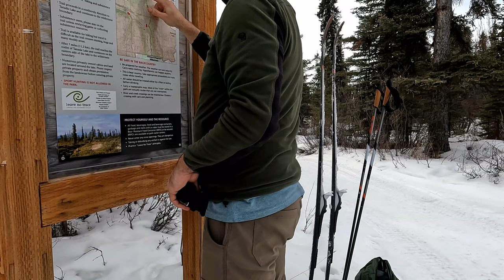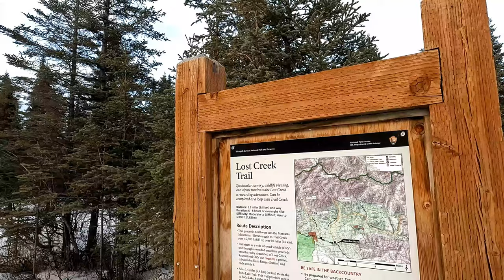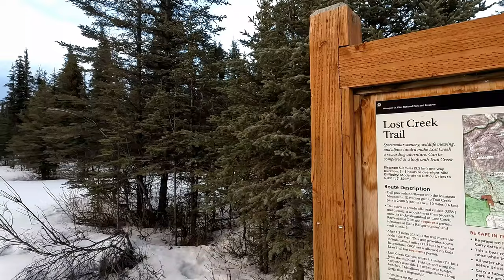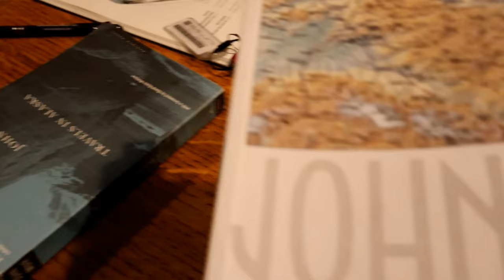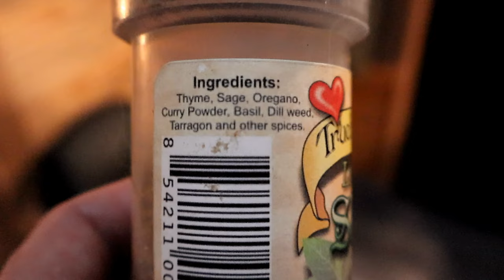Off Grid Cabin and Ski Adventure in Alaska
We explore Alaska's Wrangell St. Elias National Park, staying in an off grid cabin in the wilderness.  *This is an abridged version of the first, longer video we posted a week ago.  We're working on finding and learning new ways to share the beauty and serenity of Alaska!  Our hope with this trip was to see wolves and caribou, which we did!  Thanks for taking a look and we hope you enjoy the incredible scenery like we do. So grateful for the adventures, now and in the future on our own Alaska homestead.